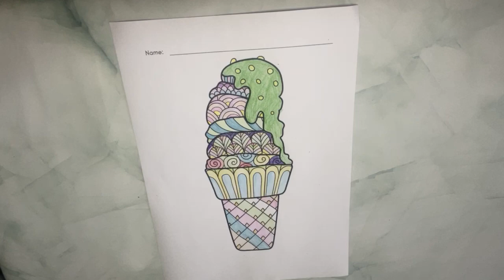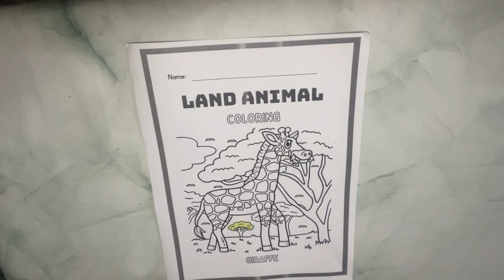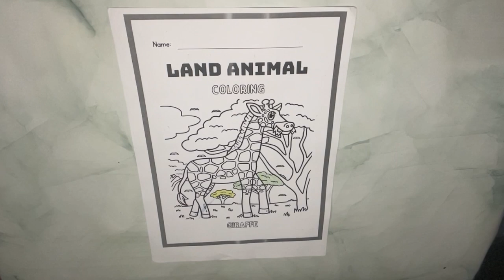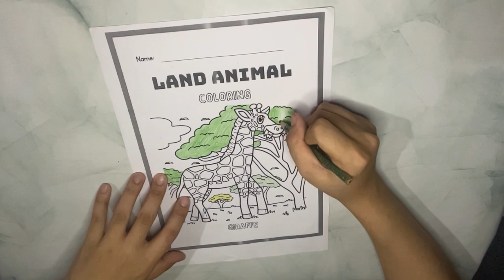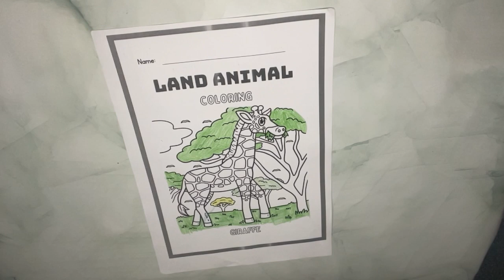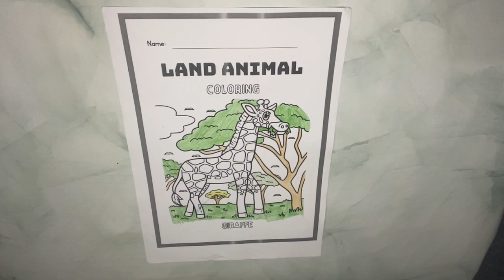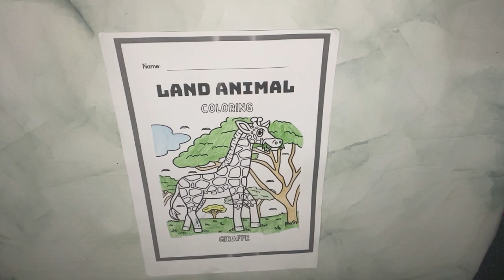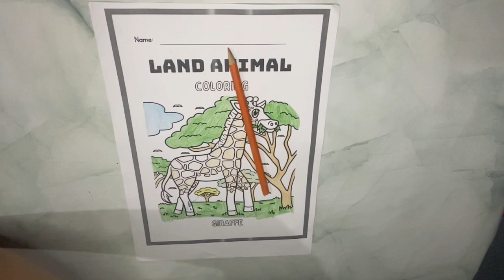COLORING ART - HOW TO COLORING BY HANDLE | EASY DAY 18 P4